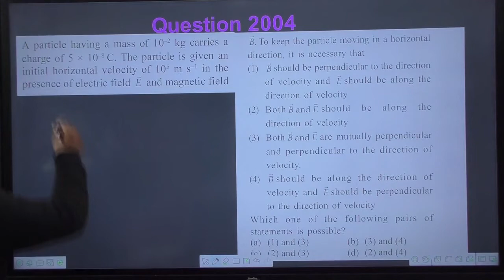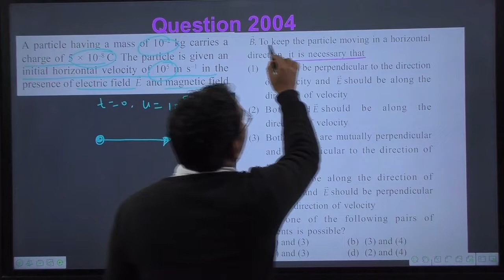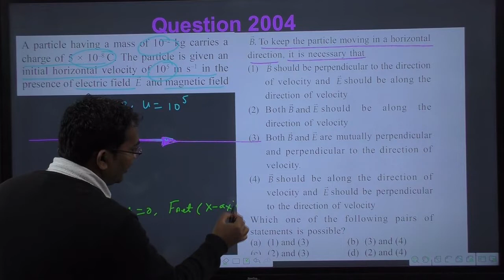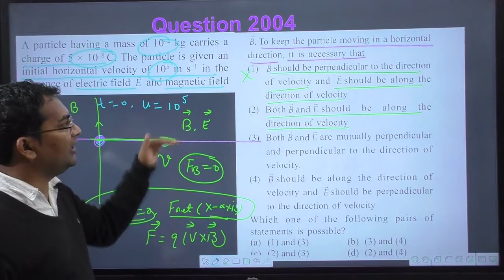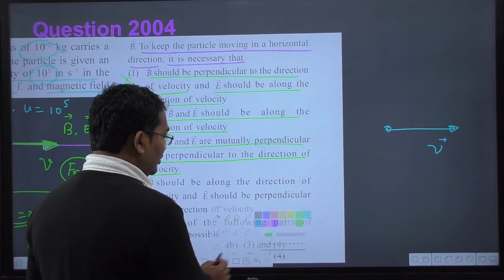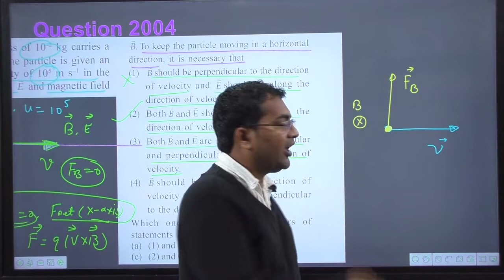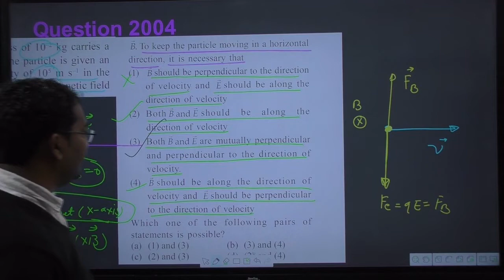A particle having a mass of 10–2 kg carries a charge of 5 × 10–8 C. The particle is given an initial